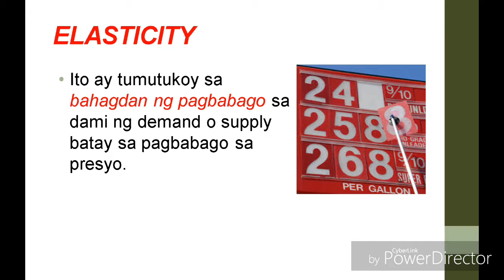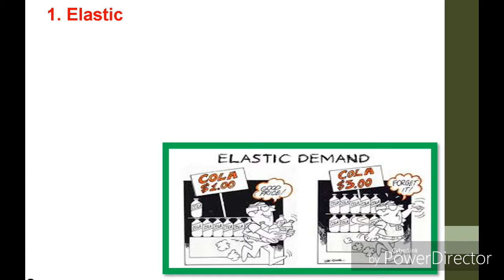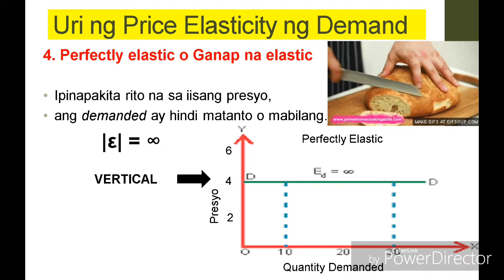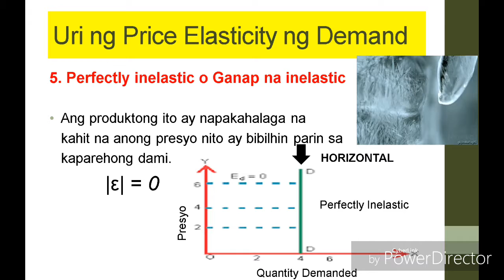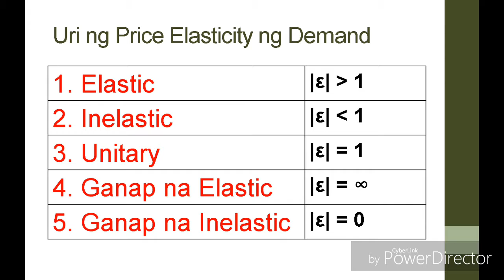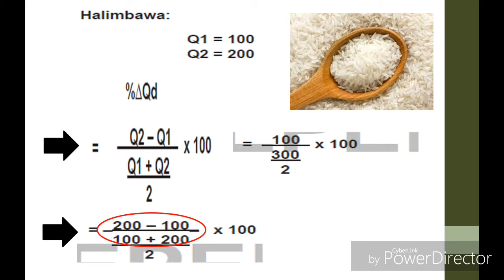Tungawan SINHS, Aralin 2 Price Elasticity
Ekonomiks 9- Instructional Materials